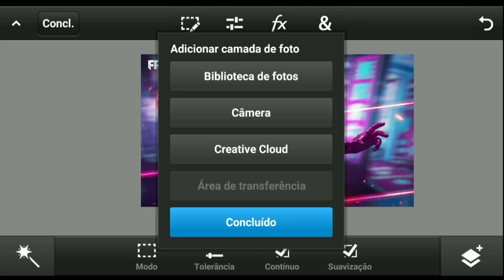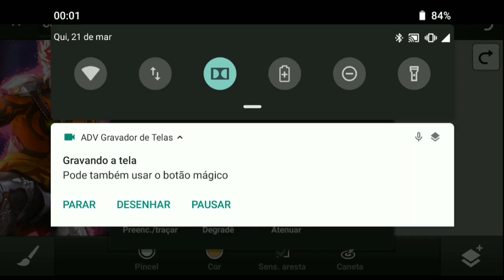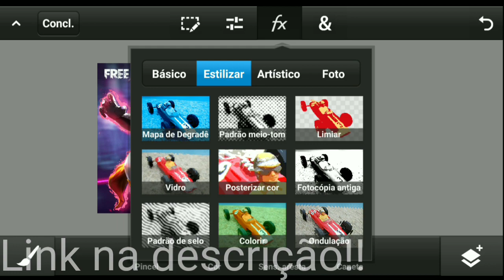DOWNLOAD PACK GFX FREE FIRE ( PARA THUMBNAILS ) GRÁTIS!! + SPEED ART! 2019⚜️✔️